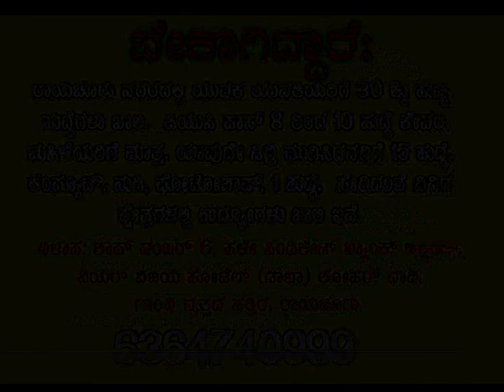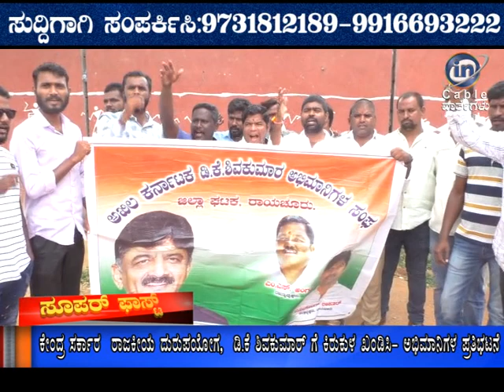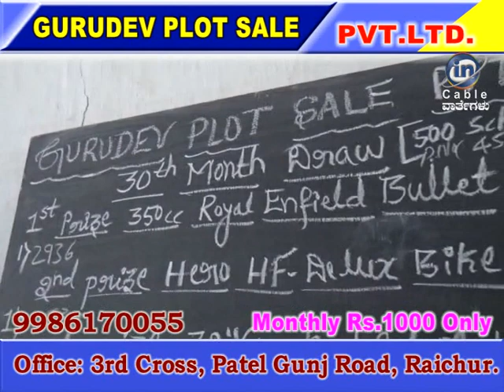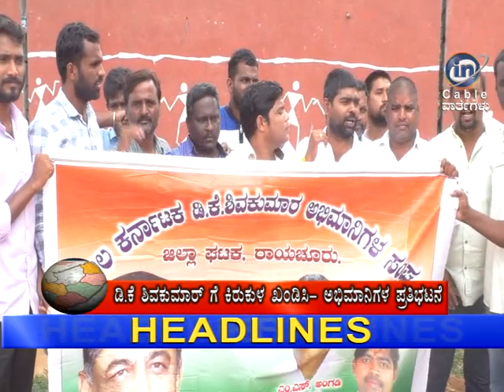IN CABLE NEWS RAICHUR 31-8-2019 ಜಾಹಿರಾತಿಗಾಗಿ ಸಂಪರ್ಕಿಸಿ 9916693222